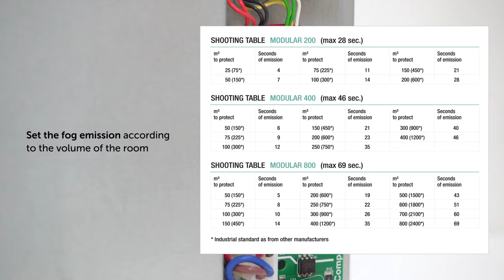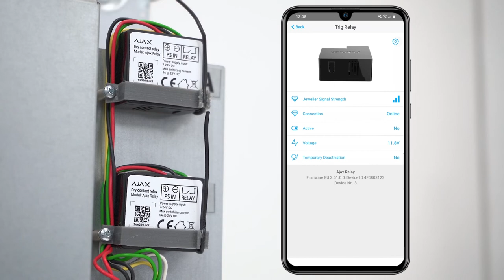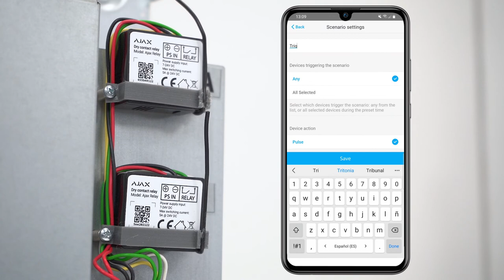UR FOG Anti-Theft Fog Generator Compatible with AJAX Alarm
UR Fog Anti-theft Fog Systems cover the room in a few seconds and block the vision of intruders to prevent theft. The fog is odourless, non-toxic, and residue-free. They include two relays compatible with Ajax alarm systems to activate the fog release after detecting an intrusion.